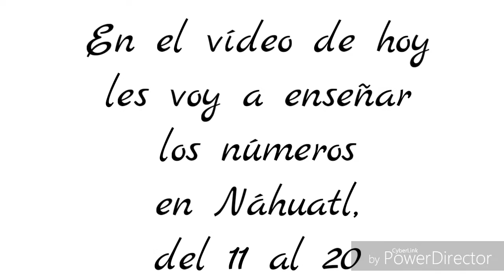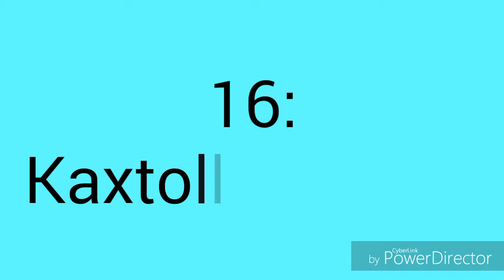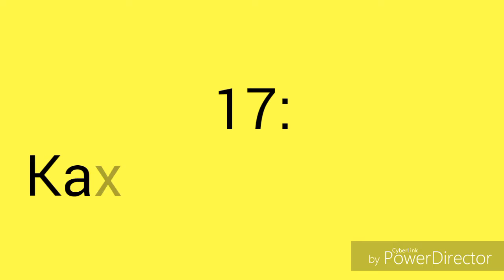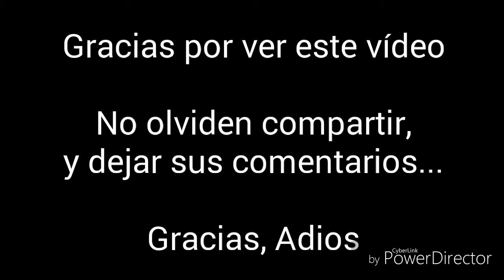Números en Náhuatl del 11 al 20 - Mi Altepexi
En este vídeo les enseño los números en Náhuatl del 11 al 20, como se habla aqui, en nuestro pueblo de Altepexi, espero que les sirva esta información y no olviden:
Darle Like 👍
Comentar 📄
Compartir 👥
"Que vienen cosas nuevas en este canal" 😃